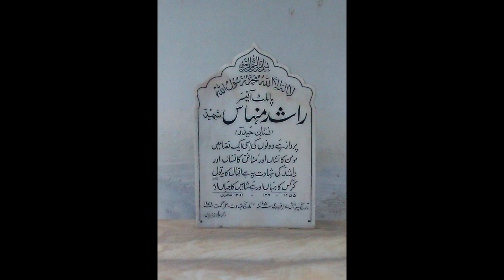Rashid Minhas Shaheed full biography in Urdu/Hindi Rula dena wali kahani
Video pasand ay to like krain comment kraiin aur doston k sath zaroor share kraino